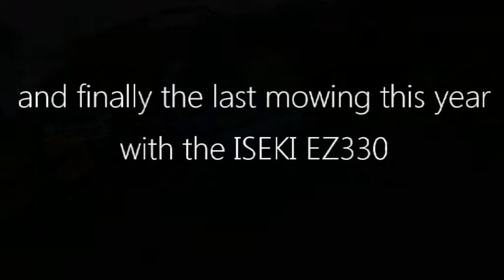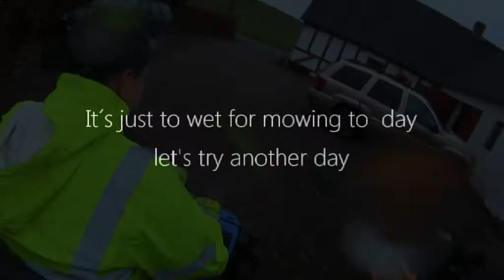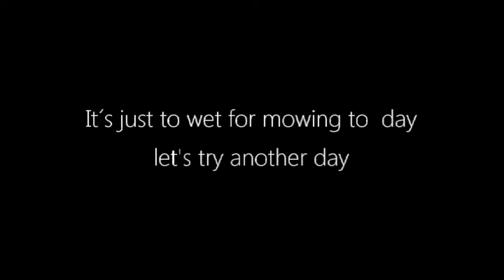The mower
last mowing of the year with the Iseki EZ 330